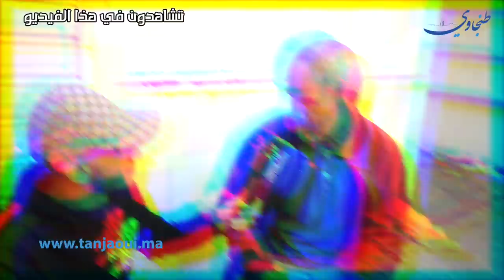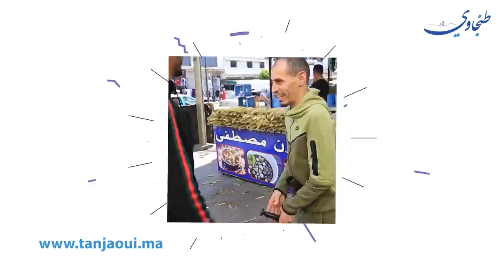بشحال تقدر تشري الحولي هاذ العام